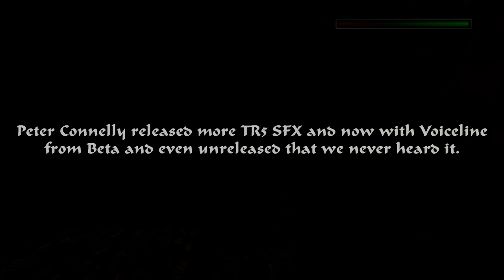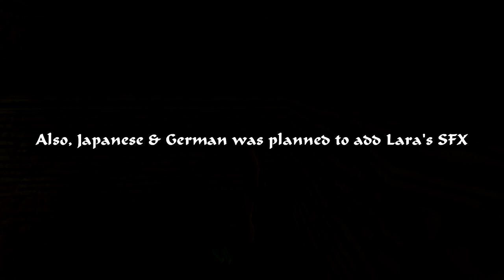Tomb Raider 5: Beta SFX/Cutscene Voiceline & Lara's Japanese & German SFX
This is update of TR5 Beta SFX/Cutscene Voiceline and planned Lara's Japanese & German SFX
Credit:
Peter Connelly for updating TR5 SFX
Here's link to download it: